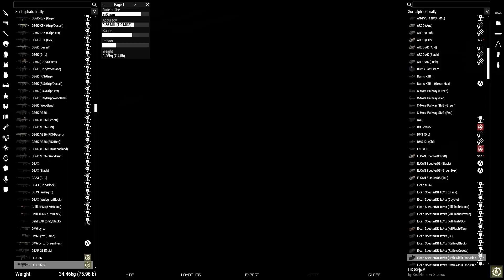Operation Granite waves